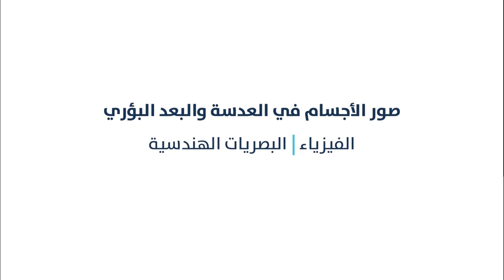صور الأجسام في العدسة والبعد البؤري | الفيزياء | البصريات الهندسية